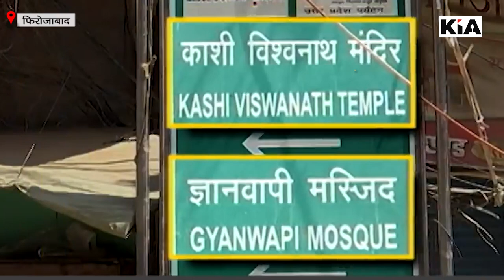ज्ञानवापी मस्जिद में मिले शिवलिंग के प्रमाण पर फ़िरोज़ाबाद की जनता की राय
ज्ञानवापी मस्जिद में मिले शिवलिंग के प्रमाण पर फ़िरोज़ाबाद की जनता की राय | KIA News Firozabad
ज्ञानवापी मस्जिद

Thanks🙏

Editor in Chief: Shailesh Jha
CEO: Divyanshu Kulshrestha
Tech Director: Gaurav Jha
Creative Director: Gaurav Chauhan